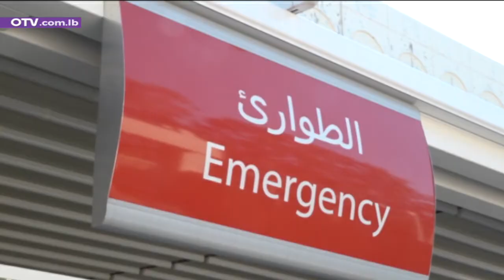المجلس الاعلى للدفاع يلتئم غداً واعتراضات اقتصادية على الاقفال فماذا قال المعنيون؟